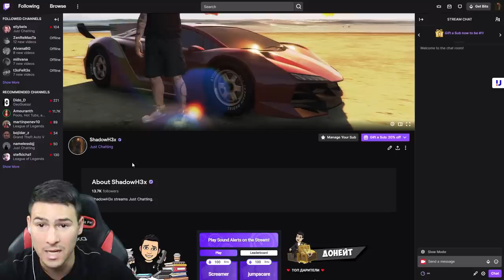КРИЕНИЦА В GTA, НО СЪМ МОМИЧЕ! 👩